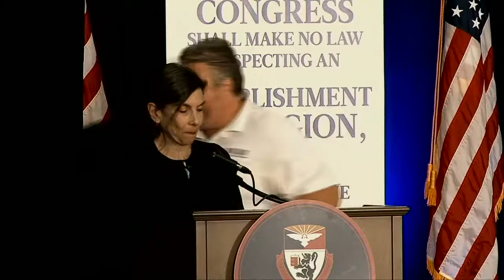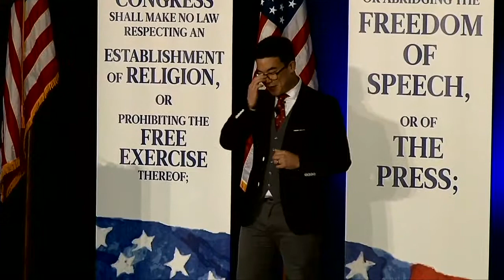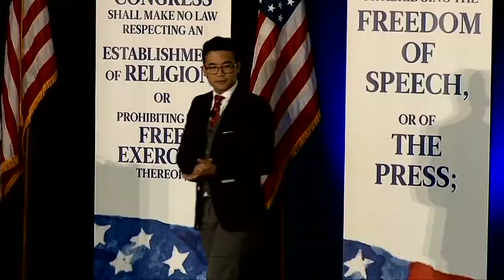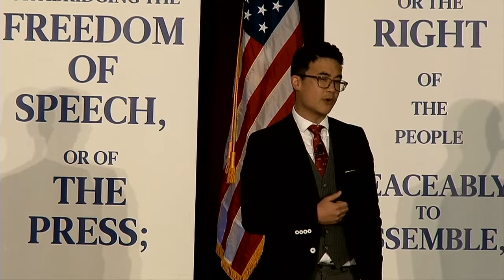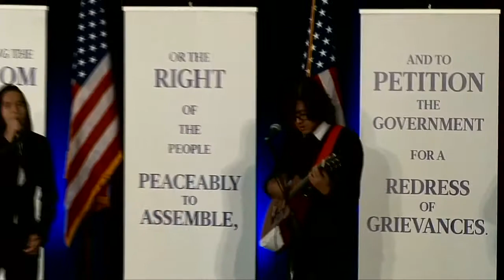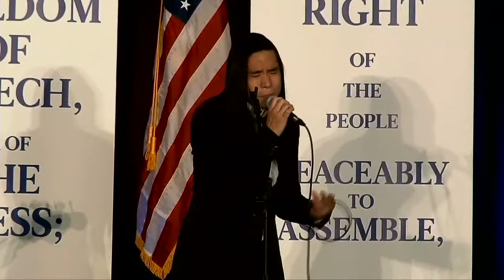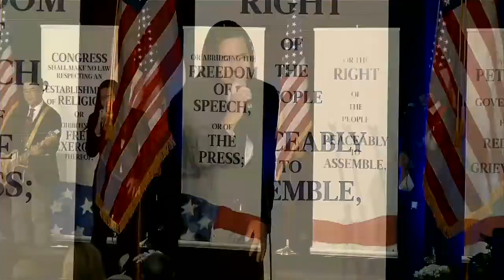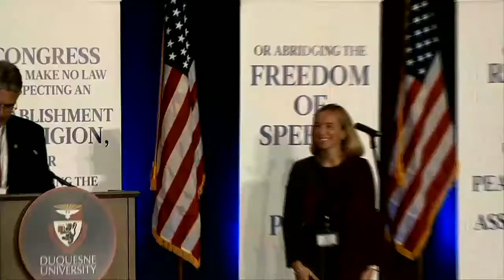Artistic Expression and the First Amendment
Musician, author and activist Simon Tam of the band The Slants talks about his personal experience in terms of artistic expression and the first amendment.